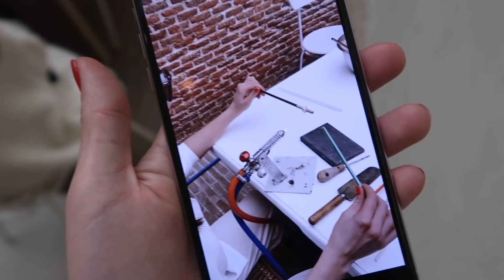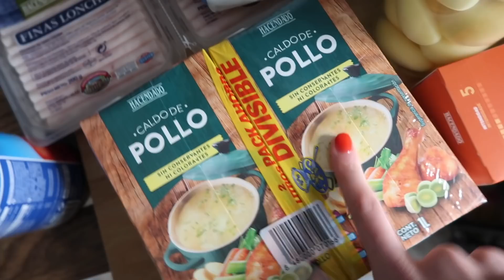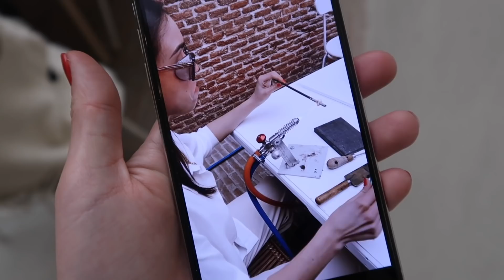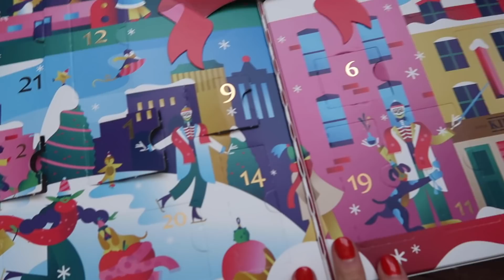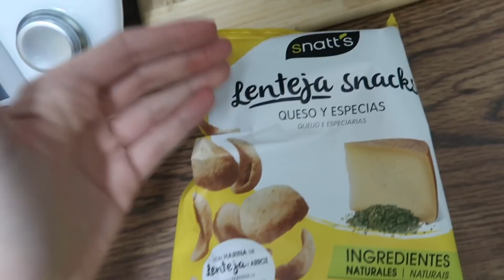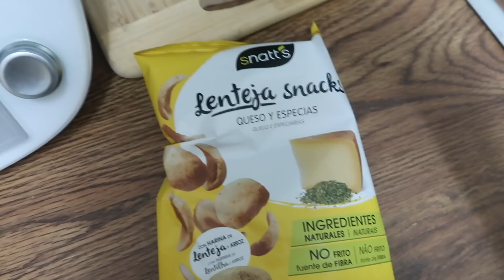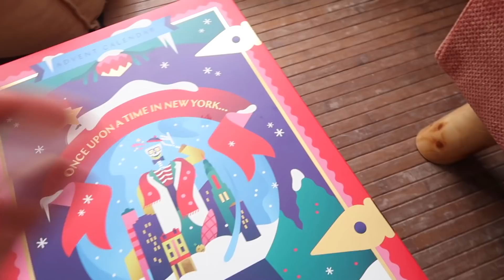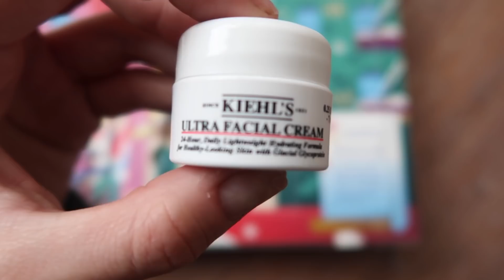VLOG: UNA SEMANA CONMIGO : COMIDAS, EVENTOS, UNIVERSIDAD..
Nueva semana conmigo y yo feliz!
Siento si hay días que he grabado poco pero sabéis que estoy en plenos exámenes y a veces me es un poco complicado grabar... pero bueno! YO ESPERO QUE OS GUSTE MUCHO!

OS QUIERO! SIEMPRE CON ACTITUD!